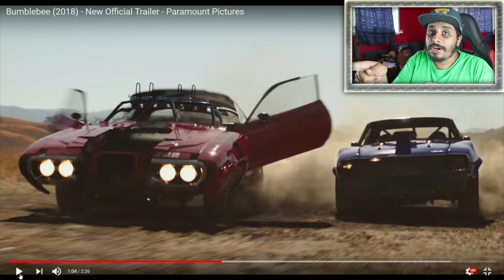Bumblebee (2018) Official Trailer - My Thoughts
I didn't expect this trailer to drop today but then again I didn't realise the movie was just a few months away! Here's a video looking through the trailer & talking about the Transformers franchise.

My Second Microphone (Used for voiceover commentary):